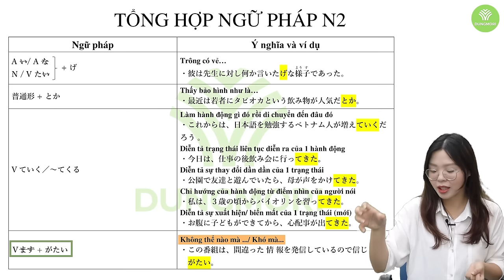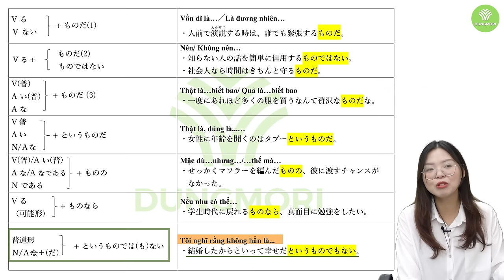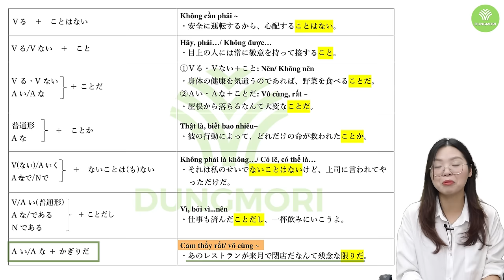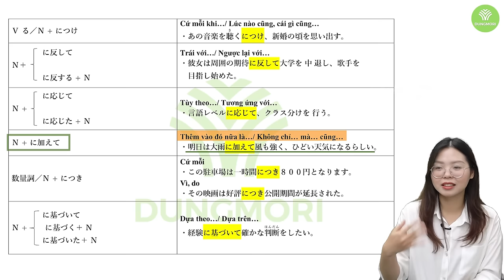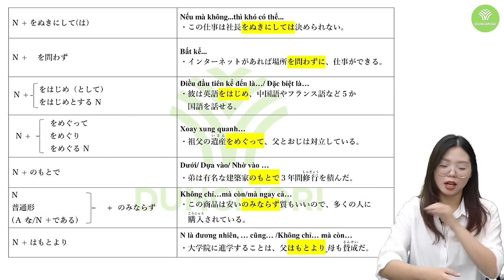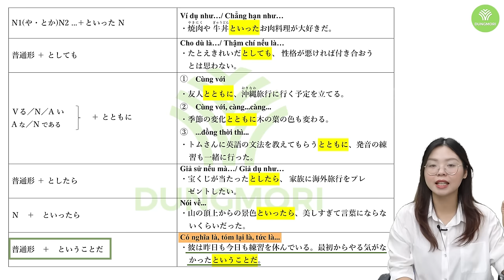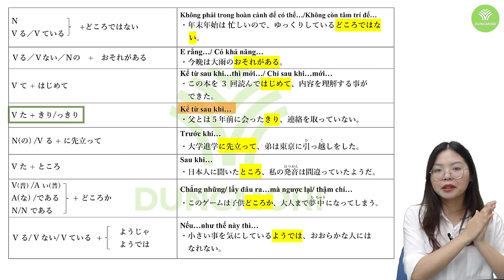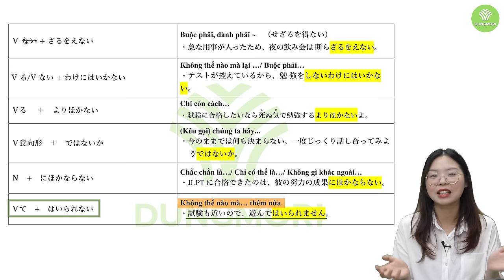Tổng hợp Ngữ pháp N2 - Đầy đủ nhất (2022)